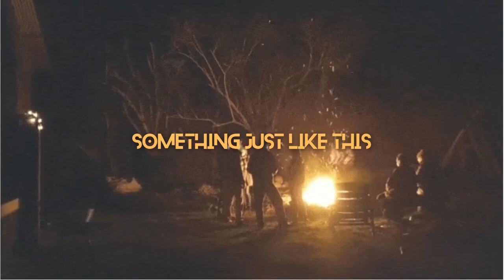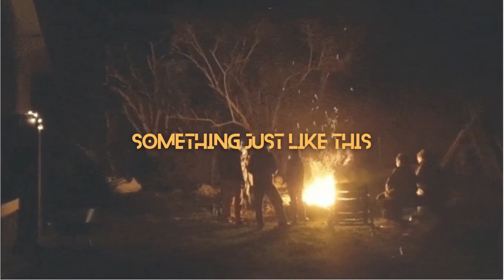pov~ you are a child of Apollo { a playlist }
Welcome to Cabin Seven fam! Here's an impromptu campfire karaoke night we put together ( which we apollo kids do almost every morning in our cabins, anyways ). Now grab those marsh mellows and get ready to bust a lung and shake your legs.
much love,
Apollo cabin